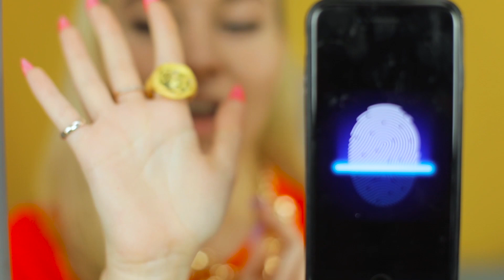Rich Jail vs Broke Jail! Funny Situations & DIY Ideas by Mariana ZD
Rich Jail vs Broke Jail! Funny DIY Life Hacks for Prison. Simple Hacks for Broke Jail and DIY ideas by Mariana ZD

Even prisons have their own laws and conditions of stay. Watch in our new video funny situations in a rich and broke jail.